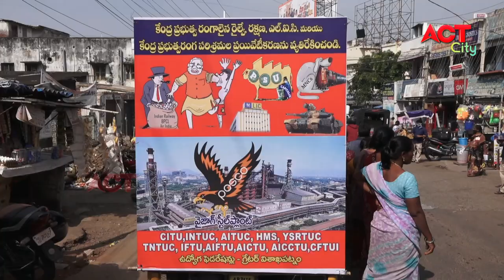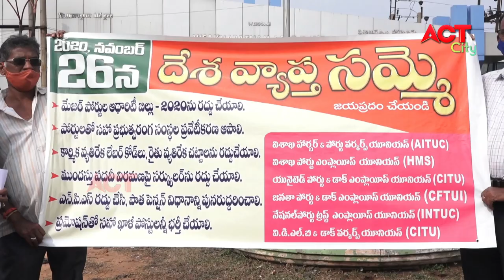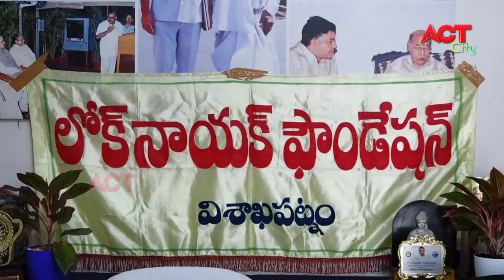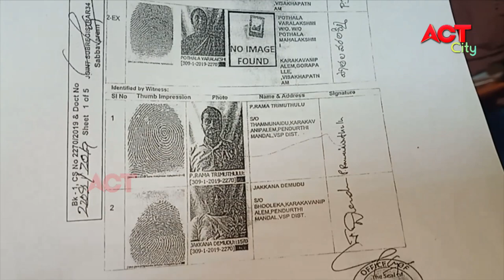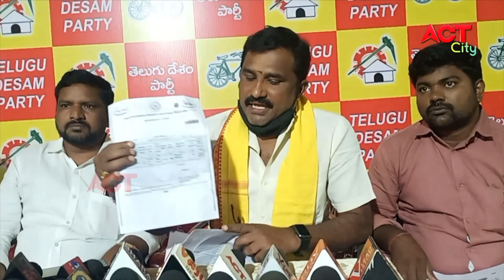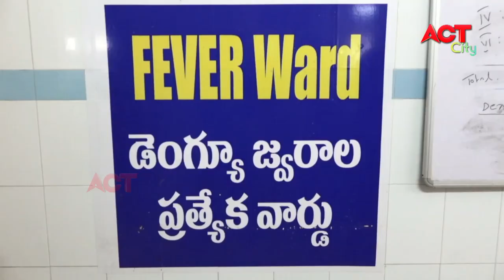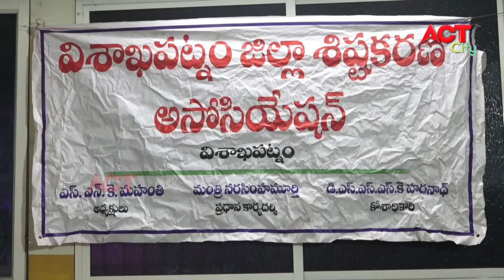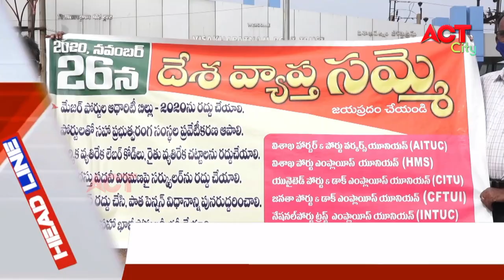MORNING ACT VIZAG NEWS 24-11-2020